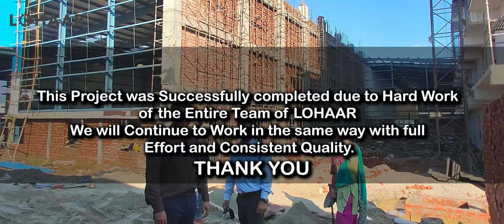SPNG | KASHIVISHWANATH TEXTILE MILL PVT. LTD. | CONSTRUCTION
“WE BUILD YOUR CONSTRUCTION DREAMS INTO REALITY”
This is the TEXTILE MILL. Which is Designed and Constructed by LOHAAR Engineering and Construction Pvt. Ltd. The Area of this Industry is 1.40 Lakh SQ.FT. Due to the hard work and dedication of our Engineers and workers day and night, We built it on given time.

Lohaar Engineering and Construction Pvt. Ltd.
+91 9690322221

To know more about the company click the given links 👇🏻